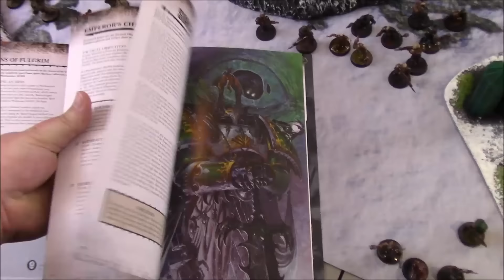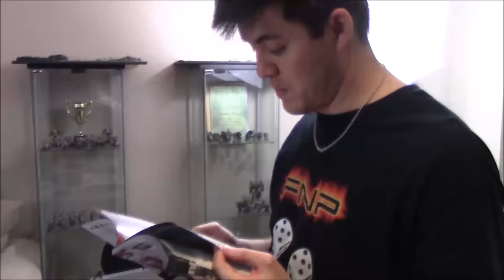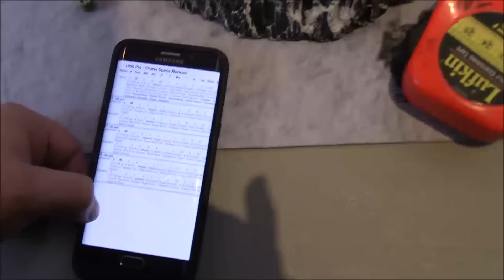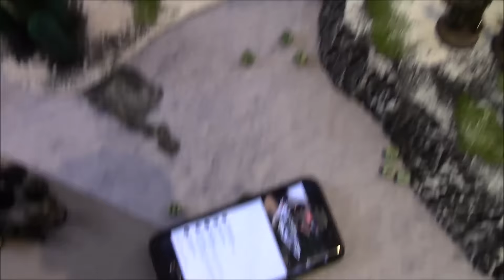Warhammer 40k Battle Report Death Guard vs Imperial Fists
Watch Johnathan practice his LVO list using Death Guard from new Traitor Legions vs TJ's Imperial Fists custom chapter Obsidion Knights!